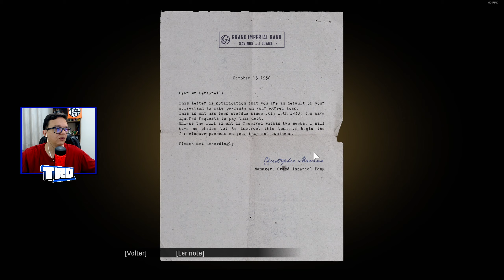MAFIA Definitive Edition | #3 ROTINA COMUM / GAMEPLAY em Português BR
Vídeo gameplay no PC de Mafia Definitive Edition ( Mafia 1 Remake ) com a missão Rotina Comum e , jogo com Legendas em Português PT-BR .

Mafia Definitive Edition é a reimaginação ( Remake ) do game clássico ( Mafia 1 ) lançando em  2002. O jogo traz melhorias gráficas com cenários lindíssimos, um novo sistema de iluminação e reflexo além de rosto detalhados . A jogralidade e áudio também sofreram ajustes substancias em relação ao clássico .

ID EPICSTORE : TiagoCintra

Eu ganho uma pequena comissão com base em vendas e assinaturas dos itens citados acima, não há alterações nos valores que você pagará.